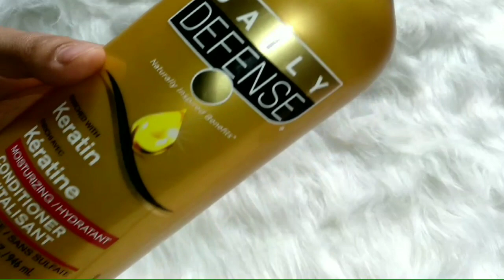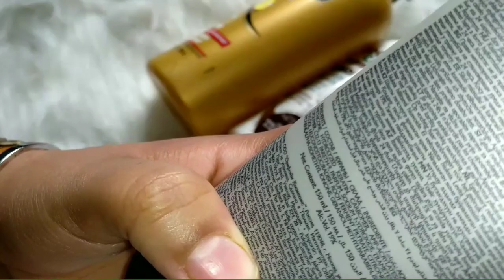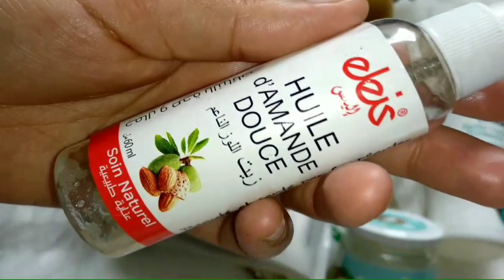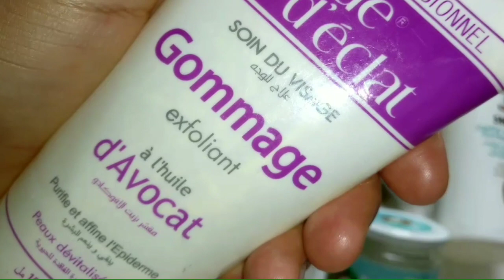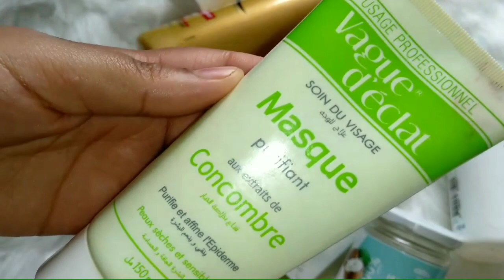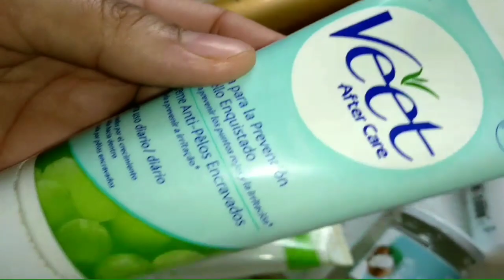Produits finis 🤔 👍👎 منتوجات انهيتها رأي الصريح ⁦❤️⁩💔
Salam , j'espère que vous allez super bien et bienvenue sur ma chaîne.

Produits et Prix 💸💸

Vendeuse Facebook : Sofia Radar
Shampooing coconut Care et Conditioner :1500Da
Conditioner Daily Defense :1500Da
Après shampooing Yves Rocher :700Da
Site DZBOOM :
Eleis Gommage exfoliant à huile d'avocat :340Da
Eleis Masque purifiant aux extraits de concombre :320Da
Baume Universel Tendre Care Oriflame :490Da
KLORANE shampooing à la camomille :995Da
MAKE UP  Fond de teint pompe Lovely Pop : 550Da
Crème Stylisante et protecteur de chaleur HairX Oriflame :650Da
Eleis huile de Coco cheveux corps Visage :660Da
Eleis huile d'amande douce 130Da
Eleis Sérum Revitalisant Aux extraits de concombre :630Da
Autre produits:
Mascara bourjois volume glamour Ultra Curl :680Da
Dissolvant jolie rose:150Da
Veet anti poile :750Da